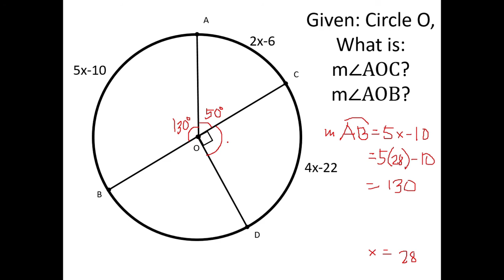BisDak Math - Circle Basics (part 1) Sample Problem 1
This video contains the topics for grade 10 mathematics narrated in english-bisaya for thorough understanding sa mga bisdak nako na mga students. :)

Includes definitions/descriptions of a circle, radius, chords, diameter, secant, tangent, central angle, inscribed angle.

sorry for the pangit na writing. I used mouse man jud, wa pa ka afford graphic pen. :D